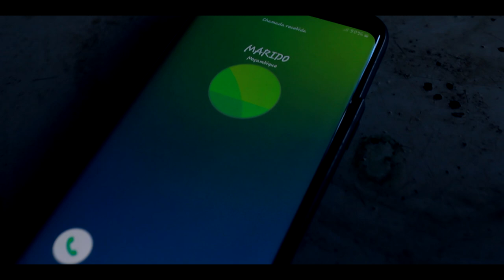Miss Delia -Unanchiva Kupuateka- Feat Jota Ohithithia (Oficial Video) By AP Films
Miss Delia -Unanchiva Kupuateka- Feat Jota Ohithithia
Prod by: King Nitos